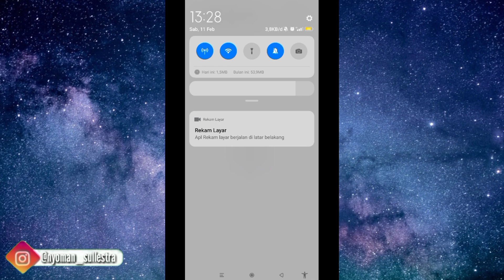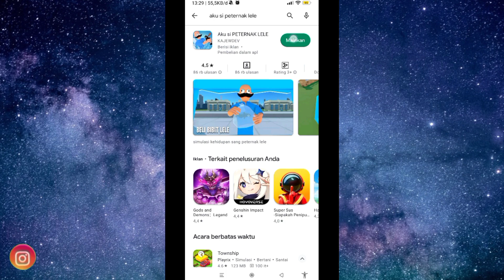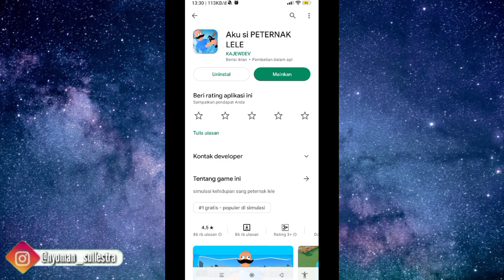Terbaru!! Cara Update Game Aku Si Peternak Lele v1.2 || Update Aku Si Peternak Lele Kajewdev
hay
divideo ini saya akan membagikan Terbaru!! Cara Update Game Aku Si Peternak Lele v1.2 || Update Aku Si Peternak Lele Kajewdev dengan mudah